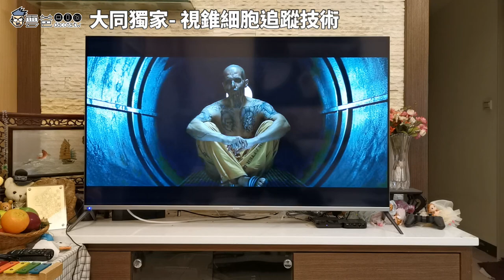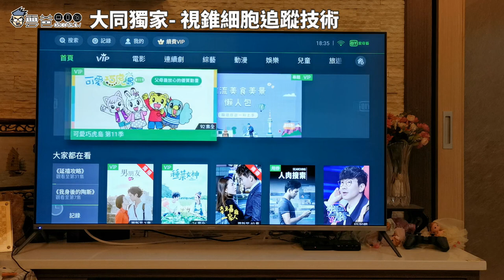老母感想-《大同玻璃美背4K HDR聯網電視》UH 55S100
★4K超薄美型無邊框設計
★玻璃美背機種
★全新視錐細胞追蹤技術
★搭載BLF清淨藍光
★55屆金馬獎唯一指定液晶